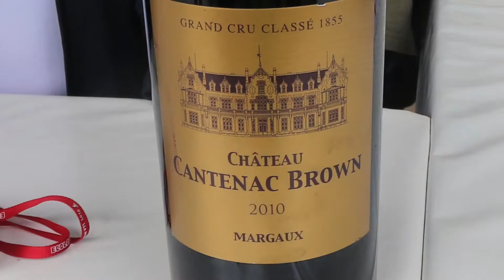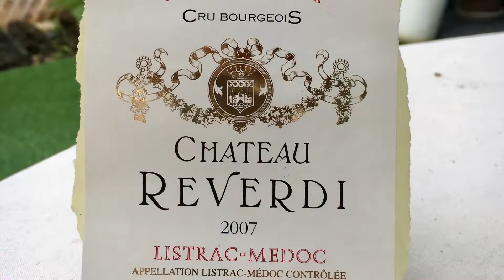Médocaine 2019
Vélo , et Château en Medoc